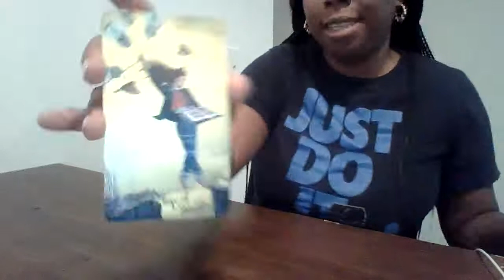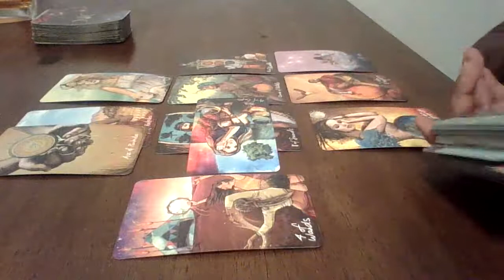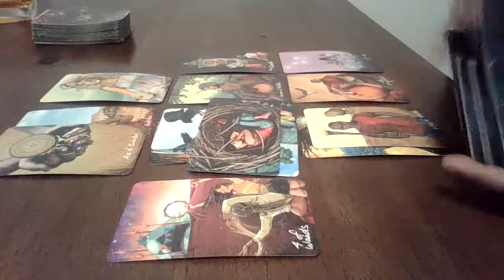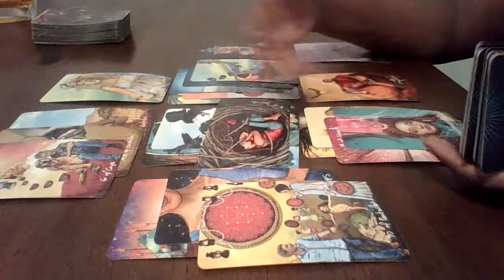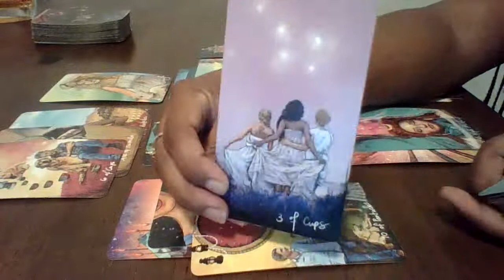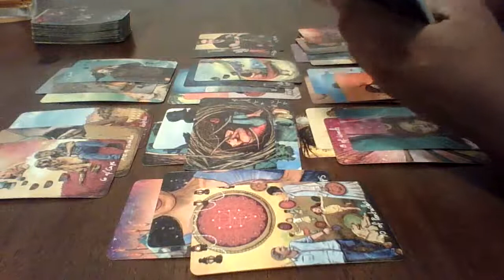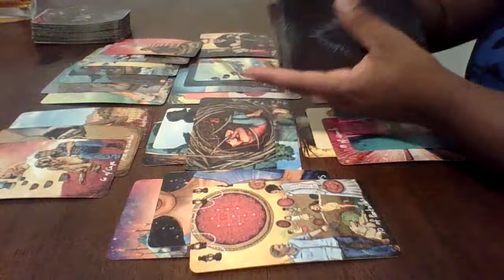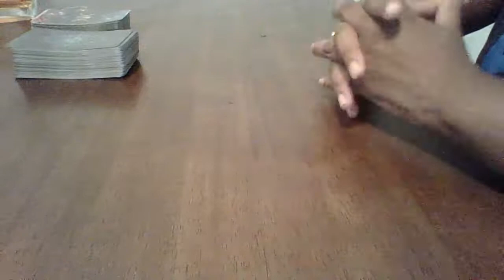Cancer, JEALOUS OF WHAT YOU HAVE ACCOMPLISHED ! They are spying on you and waiting on a downfall